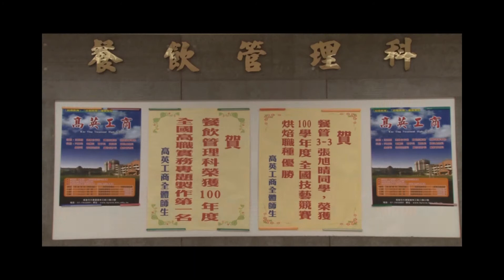高英工商餐飲管理科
高英工商餐飲管理科擁有領先各職校的專業設備，包含中餐、烘焙、西餐、調酒、餐服、客房等實習教室，讓學生從基本的餐飲禮儀，櫃台接待、客房服務以至中餐烹飪、西餐烹調、日本料理、飲料調製、蔬果切雕、中式點心等實務的操作學習，樣樣都要讓學生做完整的學習，以協助學生順利取得就業證照或繼續升學。